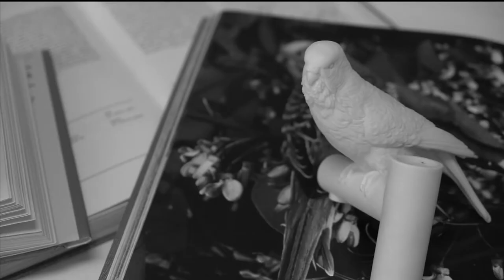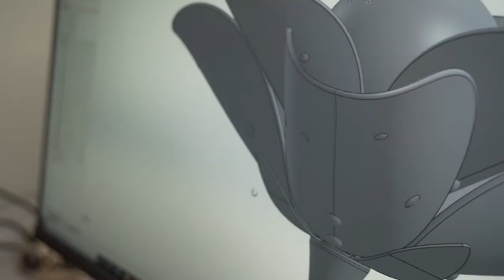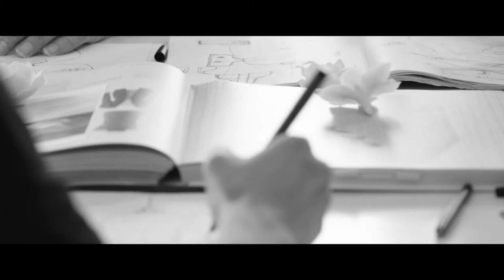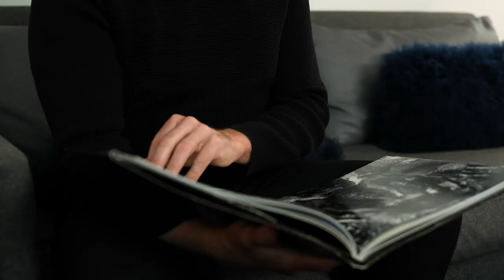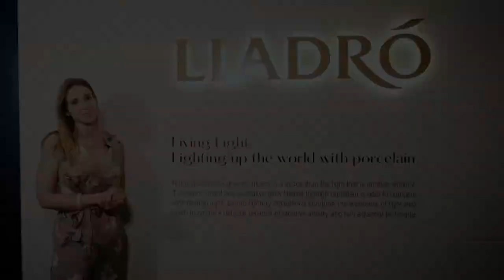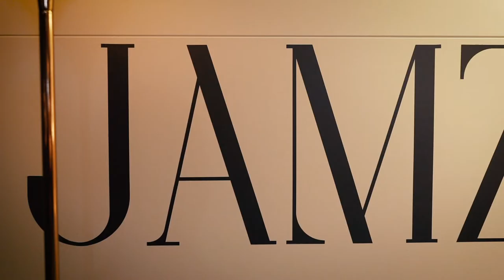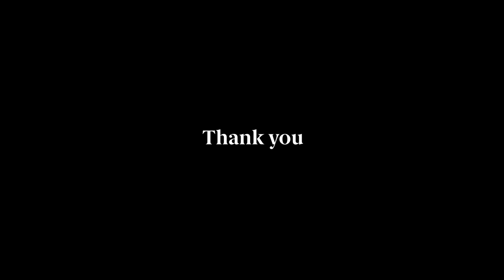LIGHTING CATEGORY INTRODUCTION | INDIA | LLADRÓ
Living Light. Nothing creates a greater impact in a space than the light that is emitted within it. Lladró’s lighting collection combines the elements of light and earth to create a delicate balance of creative artistry and rich artisanal technique.